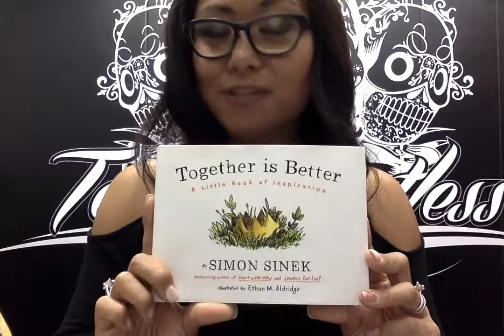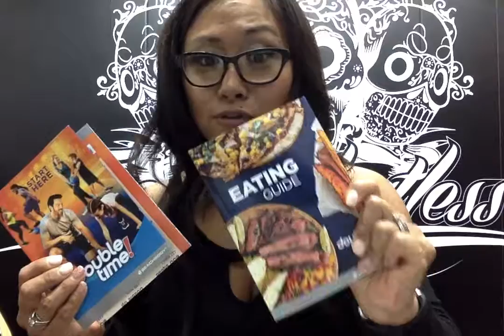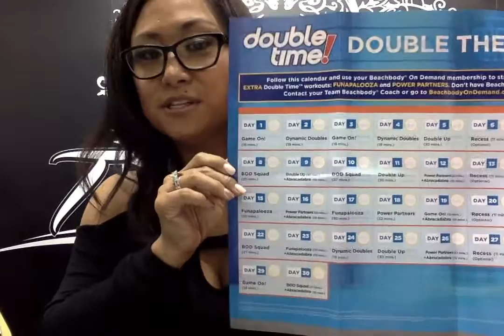Healthy Family Initiative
So I have been chatting with my son Rebel about something and we had a great idea.

We are starting this new family-centered wellness program (its a program that you need a partner for so like Mom and kiddo or Dad and kiddo or even sibling and sibling lol) and we were talking about how cool it would be to create a fun group for just after the New Year for some other families to join us.

I was thinking we could focus on gratitude, positive affirmations, book of the month for kids and adults, movement as a family, and nutrition. I just feel like OUR kids could really use some unplugged time from everything going on after the holiday time and some one on one time with us would be so good for everyone. There is even an app you can download and all use to check in and log your info for the day. One of my friends' daughters loves to check into it everyday… it's really cute.

Is this something that you think you may be interested in learning more about?

or click on this link and fill out my challenge group invite